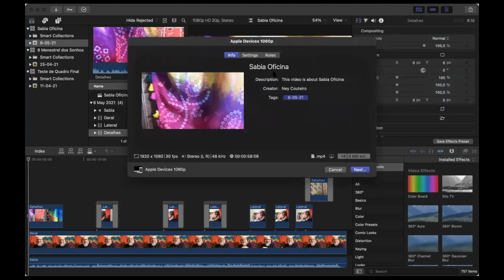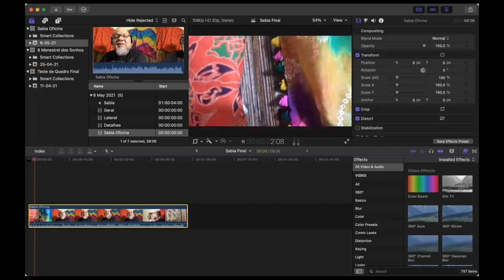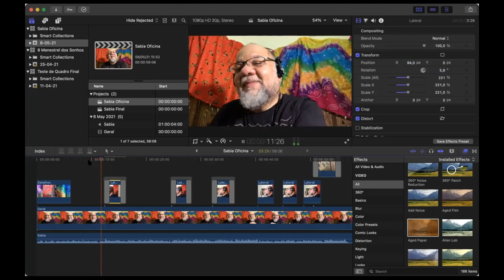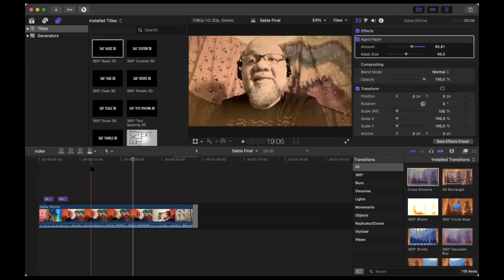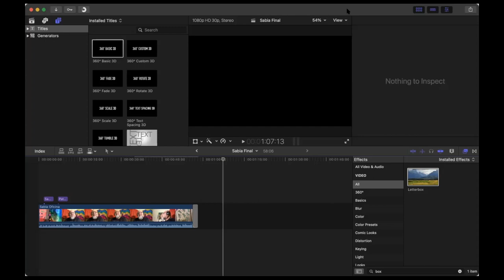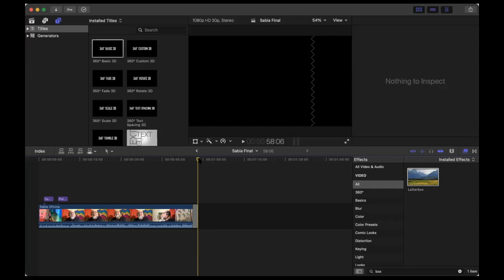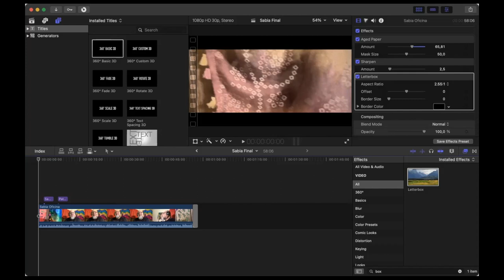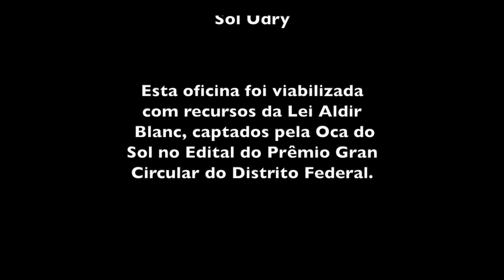Dandô Saberes - Oficina Audiovisual - Ney Couteiro - Aula 4 - Parte 2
O Circuito Cerrado do Dandô, com apoio da Oca do Sol, promoveu a oficina gratuita de audiovisual para produção de clipes e lives, ministrada por Ney Couteiro voltado para artistas.
A iniciativa conta com recursos da Lei de Emergência Cultural Aldir Blanc
Dandô Saberes
Explora o universo artístico-cultural e permite aprimorar saberes e habilidades por meio de vídeos-aulas, oficinas, palestras de variados temas e muito mais.